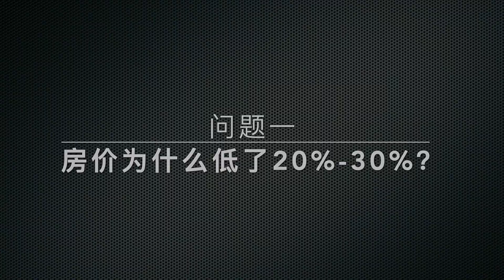炮台公园城值得购买吗? Is BPC worth purchasing?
纽约资深地产经纪陈东 定期分享纽约房地产市场最新动态

本期内容：曼哈顿炮台公园城(Battery Park City)被誉为纽约最佳居住社区之一，但房价却比曼哈顿其他地区便宜了20-30%。它究竟有何不同？购买时有哪些注意事项？本期视频为你一一解答。

*【陈东直播间】如何用信托保护和传承资产？父母给子女买房的信托实例 白卡信托操作分析

*被亚马逊CEO贝佐斯看中豪掷上亿美金投资的曼哈顿Nomad究竟有何魅力？洛克菲勒家族首个公寓项目热销！

*如何让纽约更宜居？曼哈顿再添公园绿地  创意型小岛公园和高线公园带动周边房产起飞

*纽约遇暖冬 买家开始回归 房市乍暖还寒 房产数据也许和你想象的不一样！

*我和ChatGPT关于纽约房产的对话 它会取代经纪人吗？Can ChatGPT replace real estate agents?

*【东游记】曼哈顿SOHO区不仅是购物天堂 还是优质居住社区 新规划将增加3000套住宅

*【陈东直播间】和律师一起聊：个人还是公司名义买房？多人买房如何持有产权？父母和子女联名买房有哪些注意事项？房子买后如何更名？如何避免交赠予税？

*【陈东说房市】纽约发展蓝图系列一：改变曼哈顿西部的四大项目 纽约经济发展新引擎

*【陈东说房市】纽约租金创历史新高 月租$4000美金还住的起吗？我们如何应对？

*纽约房产最好卖的十大社区排名 布鲁克林占了九个 曼哈顿没有上榜的原因